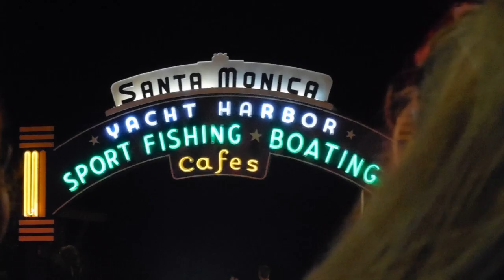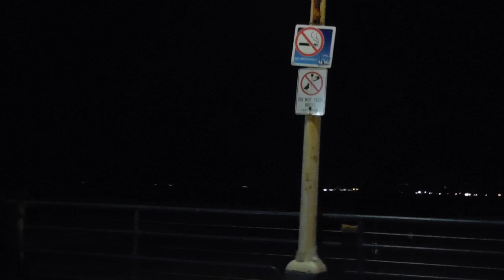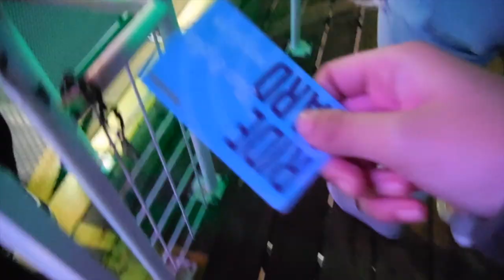UNIVERSAL & SANTA MONICA | US Vlog #7 | alyanaxmari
RIP EARPHONE/HEADPHONE USERS. WE REALLY ENJOYED STROLLING AROUND UNIVERSAL/CITY WALK AND RIDING THE ROLLER COASTER AT SANTA MONICA PIER AT 9PM! We're definitely going back to Santa Monica next time and try other rides and games!

This is probably one of my longest vlogs yet. And I'm trying to make the vlogs longer for you guys.

ABOUT ME:

Name : Alyana  (you can call me Aly or whatever you like)

Camcorder: Canon T5i (700d)

Age: 17

Editor: iMovie and Final Cut Pro X